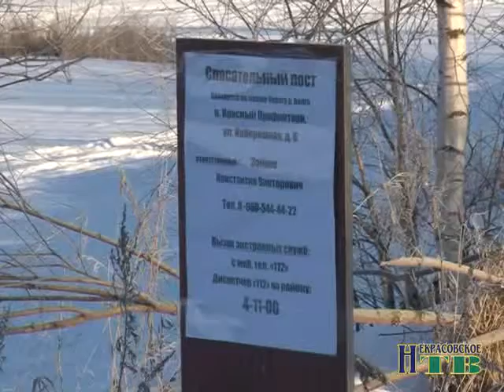led pereprava profintern